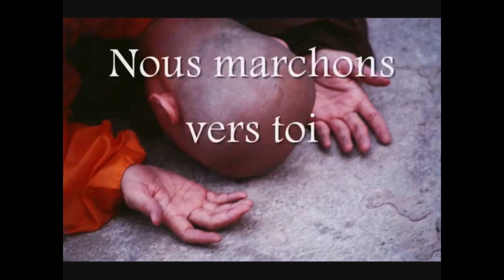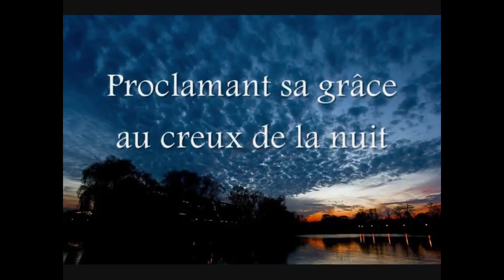Pasteur Maréchal: "Réjouis toi dans ta jeunesse" (Samedi 23 Mai 2020)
Lecture  : Ecclésiaste 12